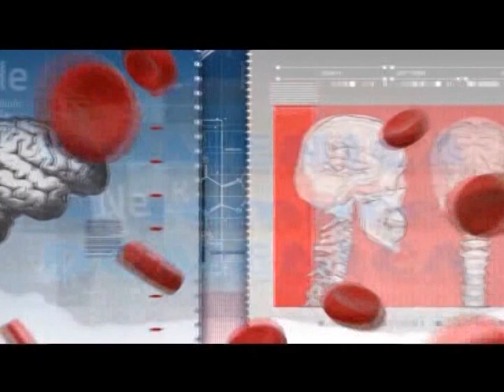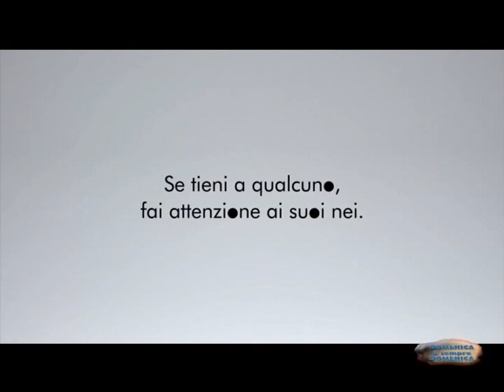Teleacras – Speciale Medicina con Roberta Lala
Su Teleacras Agrigento il 21 febbraio del 2023 in onda una nuova puntata di Speciale Medicina. Sul tema del randagismo è ospite di Simona Carisi l’ex assessore comunale di Agrigento, Roberta Lala, artefice tra l’altro dell’avvio delle attività all'ambulatorio veterinario in contrada Consolida ad Agrigento.